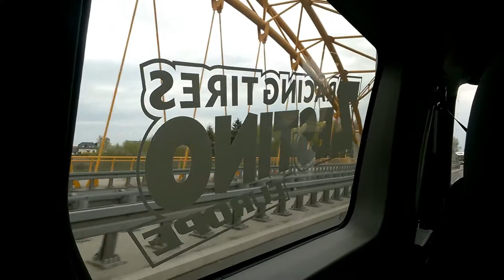zestino in poland at drift masters gp 2016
A háttérből pár telefonos felvétel.